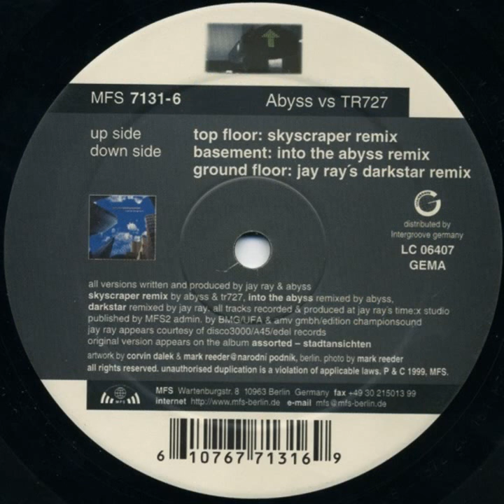Abyss vs TR727 - Ground Floor (Jay Ray's Darkstar Remix)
MFS Records

Abyss vs TR727  -  Elevator E.P.

1999